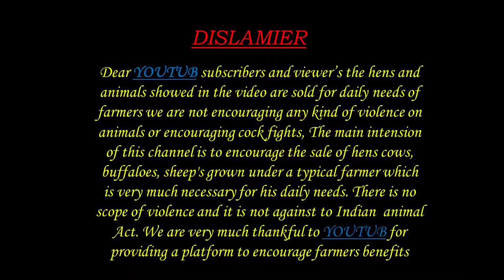GOTS KIDS 9959577305 మెకలు పిల్లలు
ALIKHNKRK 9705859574